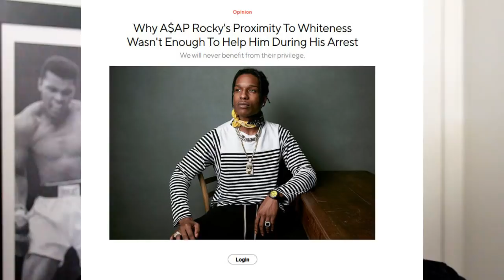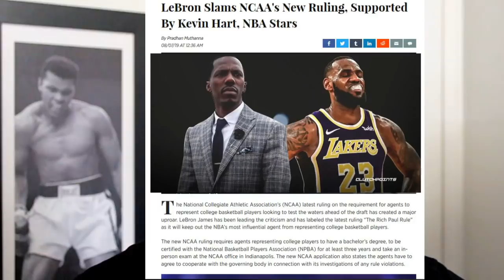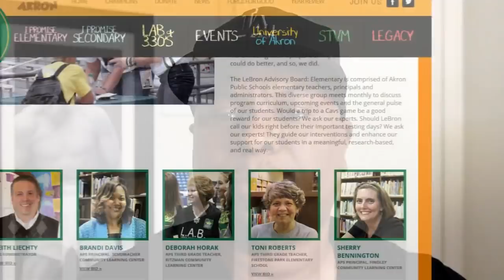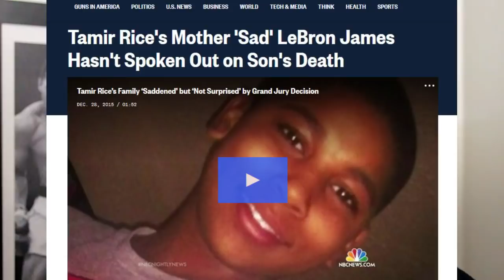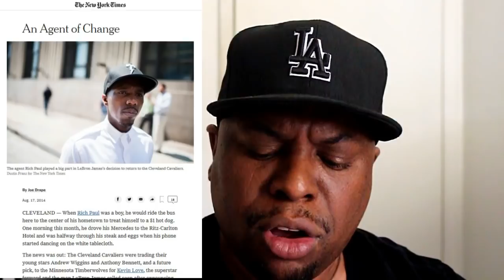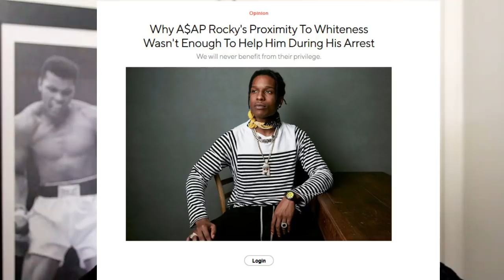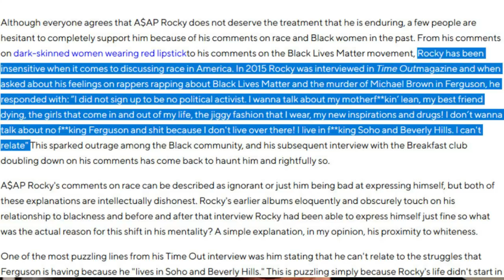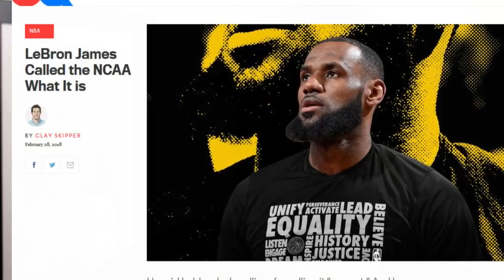Rich Paul, Lebron James & ASAP Rocky - What Does Celebrity Owe Us for Our Support?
Attorney Antonio Moore discusses the issues faced by NBA Agent Rich Paul & player Lebron James. As the NCAA instituted the so called "Rich Paul Rule" requiring a Bachelors degree to represent athletes. Moore also looks at ASAP Rocky and his issues in Sweden